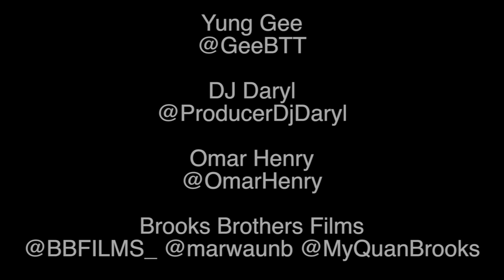Omar Henry RIP Music is a Drug feat. Omar Henry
Yung Gee "Music Is A Drug" Feat. Omar Henry produced by Dj Daryl